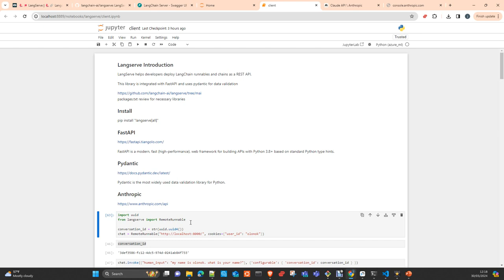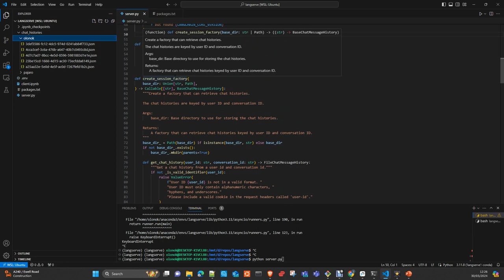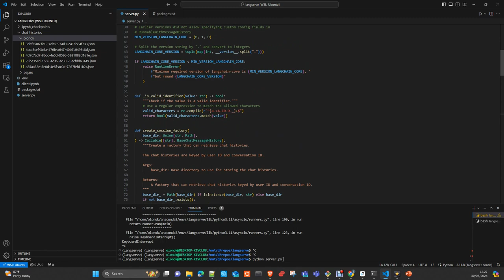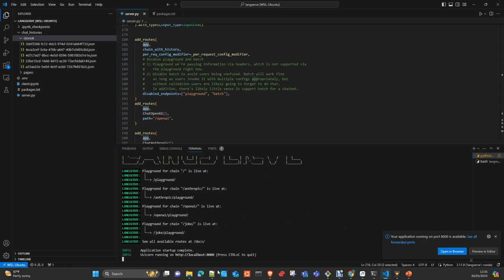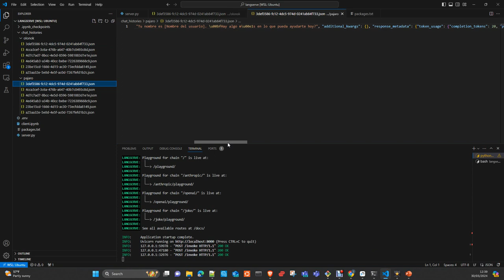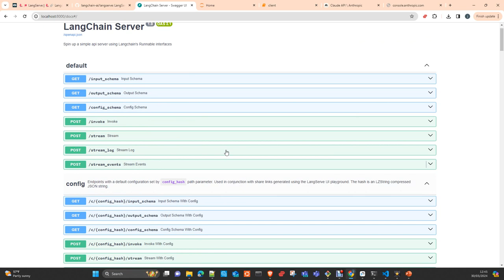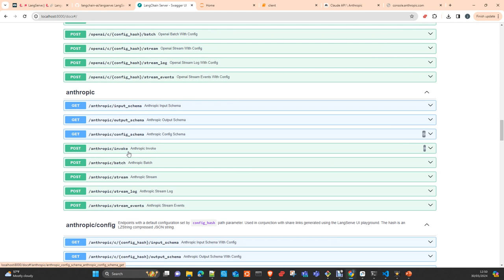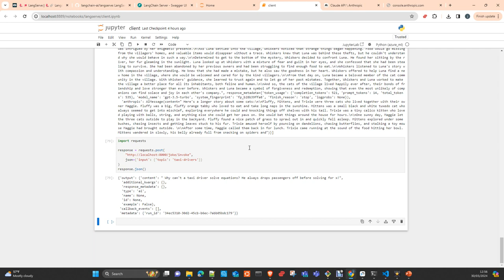LangServe. Restful API for Langchain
In this video I will show you how to use Langchain to create a Restful API of your Langchains Runnable or chains